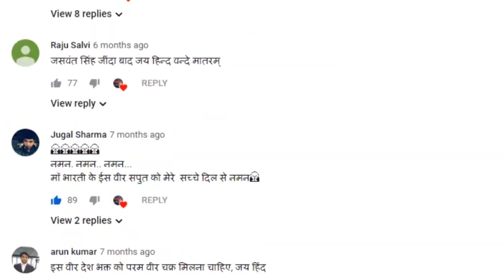सूत्रों के हवाले से आ रही है बड़ी खबर बृजभूषण पर आरोप लगाने वाली नाबालिग ने आरोप वापस लियाvipinbeba